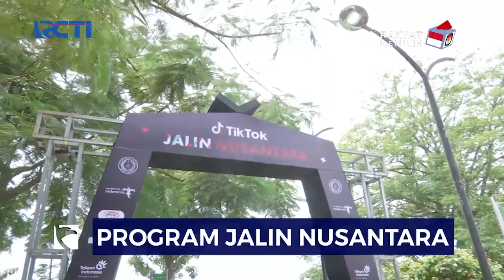Tingkatkan Penciptaan Lapangan Kerja, Kemenparekraf Gandeng Tiktok - SIP 29/01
Saksikan info berita terkini di:
Seputar iNews Pagi: Setiap Hari Pukul 04.30 WIB
Seputar iNews Siang: Setiap Hari Pukul 11.30 WIB
Seputar iNews Malam: Senin – Jumat 01.00 WIB
Seputar iNews: Senin – Jumat 09.00 | 11.00 | 13.00 | 14.00 | 18.00 | 23.00